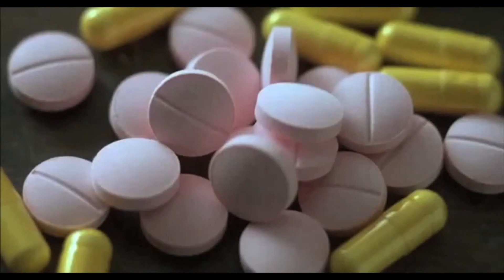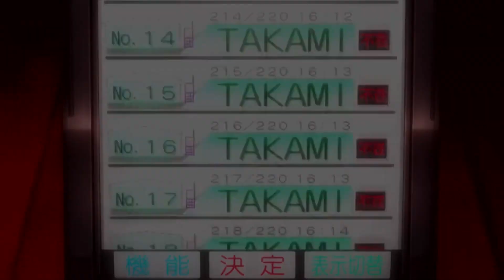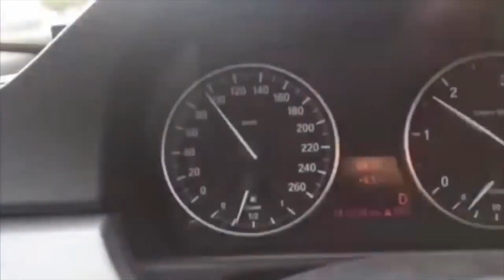Gifs with sound Episode #33 GIFs TV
GIFs with Sound and Funny Videos for a Great Day 📺

ll |

► All content hosted on this channel is covered under Copyright Act of 1976, 17 U.S.C. § 107 - Fair Use: All visuals and sound are no more than a few seconds in length, parody the original works, are highly transformative, and are not in any way a substitute for the original.

ll l